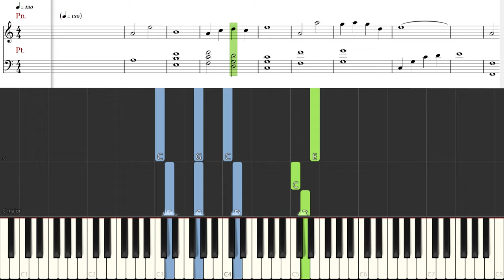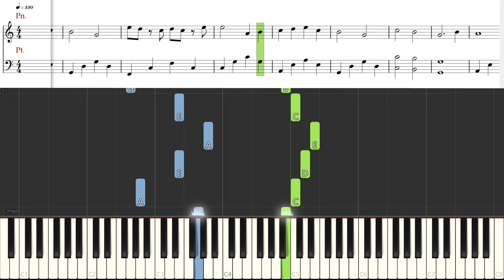[Piano Tutorial] Endless Love | 無盡的愛 (The Myth Theme Song) - Jackie Chan & Kim Hee Seon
How to play:
Song: Endless Love | 無盡的愛 (Wujin De Ai)
OST: The Myth | 神話
By: Jackie Chan & Kim Hee Seon

The Myth was performed by Jackie Chan and Kim Hee-sun.

And it is also the theme song for a 2005 Hong Kong martial arts-fantasy-adventure film The Myth which was directed by Stanley Tong, starring Jackie Chan, Tony Leung Ka-fai, Kim Hee-sun and Mallika Sherawat.

The movie was released in Hong Kong on September 23, 2005, and earned a strong HK$6,230,000 in its first three days. It ended its run with HK$17 million, making it the third highest-grossing domestic release in Hong Kong that year, and overseas for a worldwide total of ￥120 million.
o0o

CREDITS

o0o